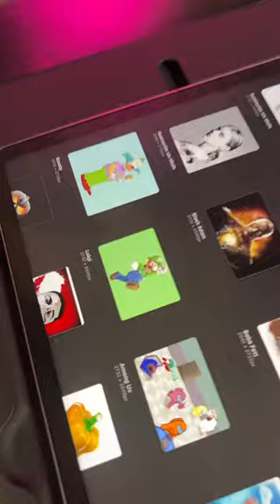Barbie con Procreate en el iPad